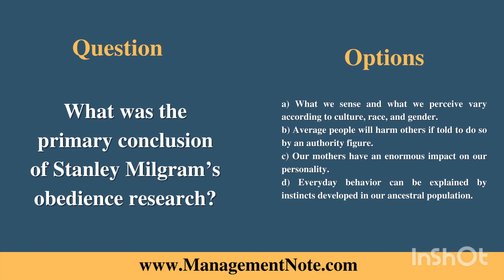What was the primary conclusion of Stanley Milgram’s obedience research?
Options:

a) What we sense and what we perceive vary according to culture, race, and gender.
b) Average people will harm others if told to do so by an authority figure.
c) Our mothers have an enormous impact on our personality.
d) Everyday behavior can be explained by instincts developed in our ancestral population.